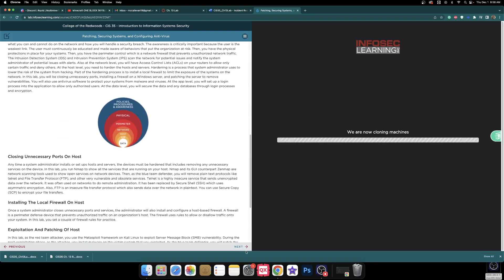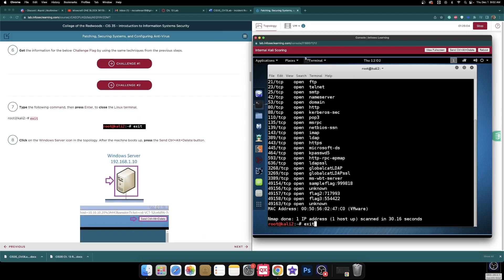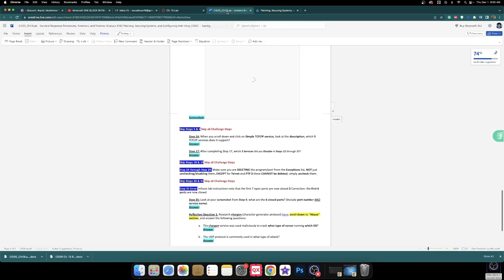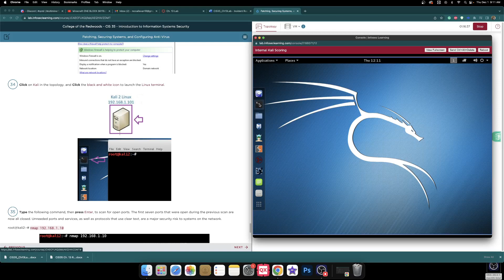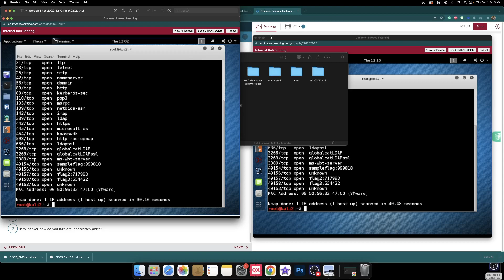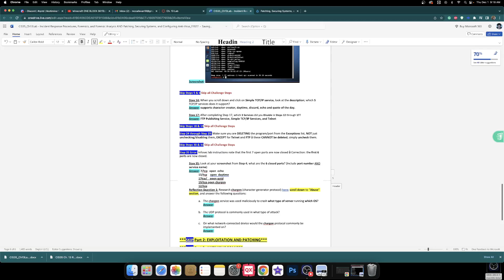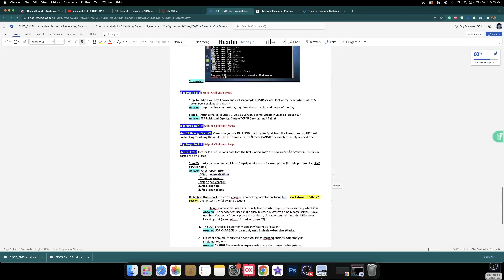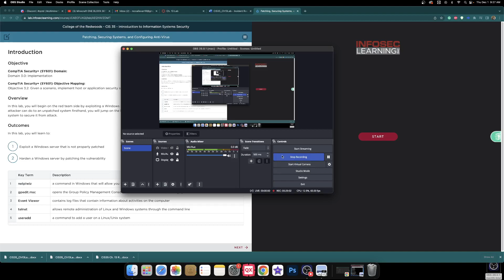Patching, Securing Systems, and Configuring Anti-Virus